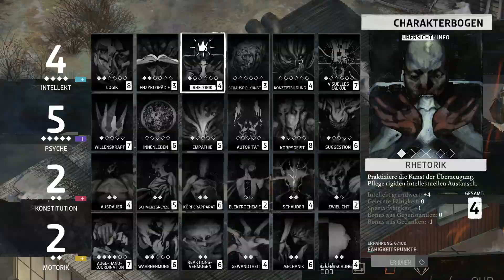Disco Elysium 🕵️#101: NICHTS ALS DIE WAHRHEIT!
Disco Elysium – The Final Cut ist die definitive Version des bahnbrechenden Rollenspiels. Du bist ein Detective, dem ein einzigartiges Fähigkeitensystem zur Verfügung steht, um ein ganzes Stadtviertel unter die Lupe zu nehmen. Verhöre unvergessliche Charaktere, knacke Mordfälle oder lass dich bestechen. Werde zum Helden oder zu einem menschlichen Totalschaden.

Für WAS entscheide ICH mich?